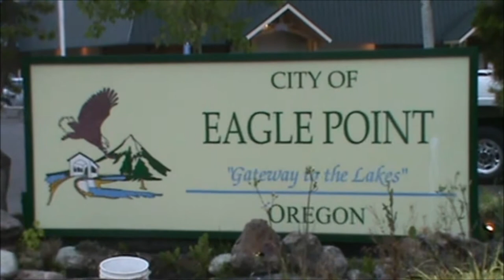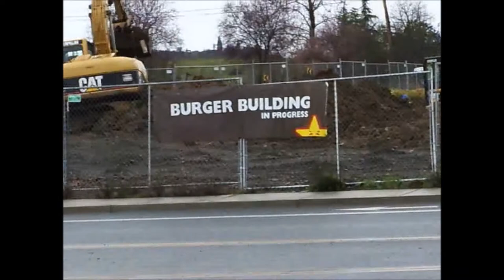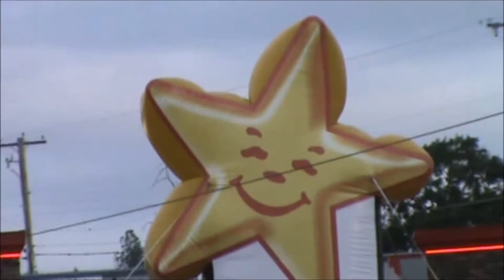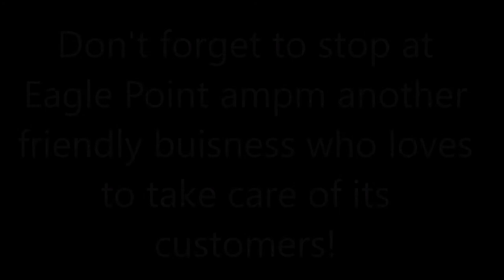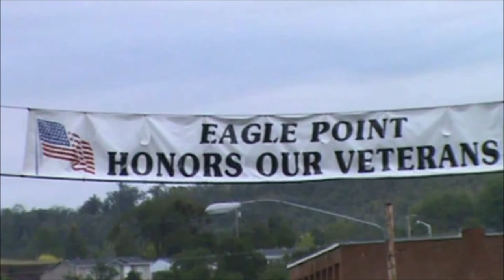Carl's Jr Five Year Anniversary Spectacular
History of Carl's Jr.

Carl's Jr. is a fast food restaurant chain operated by CKE Restaurant Holdings, Inc., with locations primarily in the Western and Southwestern United States. Carl Karcher (1917–2008) and his wife Margaret (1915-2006) founded the predecessor of Carl's Jr. in 1941, starting as a hot-dog cart in Los Angeles. In 1945, the Karchers moved the short distance to Anaheim, California, and opened their first full-service restaurant, Carl's Drive-In Barbeque. As the restaurant became successful, Carl expanded his business by opening the first two Carl's Jr. restaurants in Anaheim and nearby Brea in 1956. They were so named because they were smaller versions of Carl's original drive-in restaurant. That same year, the chain was officially renamed Carl's Jr. and the fast-food chain took off.

In 2016, Entrepreneur listed Carl's Jr. as #54 on their Top Franchise 500 list, which ranks the overall financial strength, stability, and growth rate for the top 500 franchisees in any field across the United States. As of March 2016, CKE (the parent company of Carl's Jr. and Hardee's) has a total of 3,664 franchised or company-operated restaurants in 44 states and 38 foreign countries and U.S. territories.

Today marks Carl's Jr.'s 5th anniversary doing business in Eagle Point. I purchased five items, including a Famous Star with Cheese, a crunchy beef taco, chicken tenders, French fries, and a special milkshake made just for me.

I purchased a wax number 5 birthday candle because I thought it would be a nice touch. I had trouble mounting the candle on my burger though. I thought enumerated candles had a spike on the end for stability but the ones they had at Walmart were all flat on the bottom.

As usual the food was excellent. The service was great. I asked the cashier at the counter, a lovely young woman named Abby, if I could film myself and she gave me her consent. So Carl's Jr. is still going strong after five years! I wish them many more decades of phenomenal success.